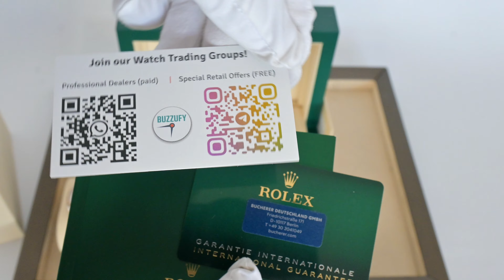Unboxing Rolex Datejust 126231 Mother of Pearl with diamonds 36mm Two Tone watch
🌟 Unboxing the Luxurious Rolex Datejust 126231! 🌟

🎥 Dive into our latest video, where we reveal the stunning Rolex Datejust 126231. This masterpiece features a 36mm two-tone design embellished with shimmering diamonds and a captivating mother-of-pearl dial. 🕒✨

🔍 What's Inside?

    First impressions right out of the box 📦
    Close-up views of the intricate details 💎
    Our thoughts on the craftsmanship and style 🛠️🎨

👀 Don’t miss the magic moment when we explore each feature that makes this watch a timeless treasure. Whether you’re a collector or dreaming of your first Rolex, this unboxing is a must-watch! ⌚❤️

Join us on this luxurious journey and discover if the Rolex Datejust 126231 lives up to the hype! 🛎️📹